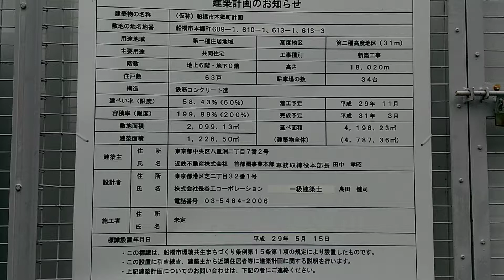ローレルコート西船橋 建設地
JR西船橋駅　徒歩9分